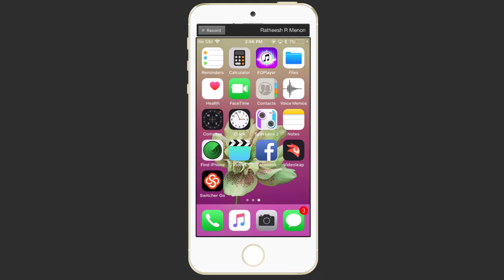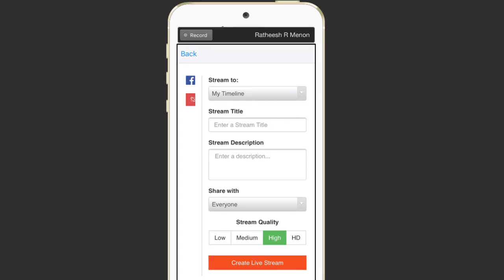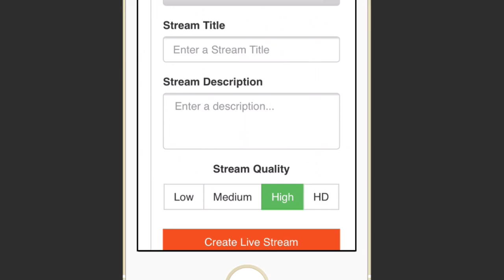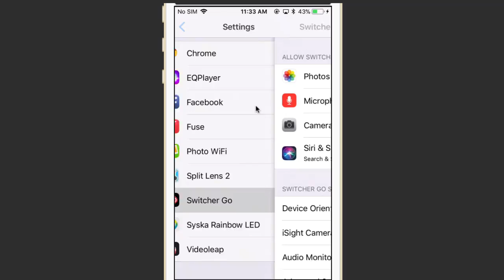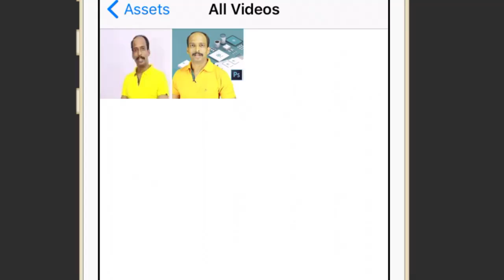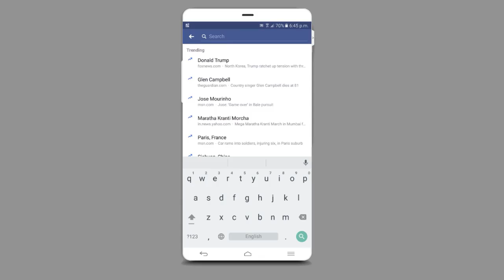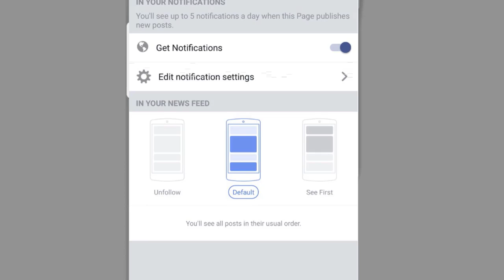Create Live Post in Facebook and Youtube from Mobile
ഷെയര്‍ ചെയ്യൂ- ബ്ലൂടൂത്ത് ഹെഡ്സെറ്റ് സമ്മാനമായ് നേടൂ